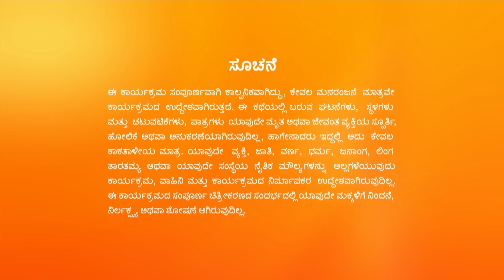Prarthana ವಿಷ ಸೇವಿಸುತ್ತಾಳೆ | Hitler Kalyana | Full Ep. 641 | ZEE Kannada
Hitler Kalyana - Full Ep - 641 - Leela, Abhiram Jayshankar - Zee Kannada

Click here  watch Webisode on YouTube ►PLuOI2Oe0kP-Fw9qk8AjPaalcCW05Jo7Uf
Click here  watch Quick Recap on YouTube ►PLuOI2Oe0kP-EexgWzfACjha6ivC7ixQmu
Click here  watch HIghlight on YouTube ►PLuOI2Oe0kP-HQ1KNuC_3dKDJzoQQuOWC8
Click here  watch Week In Shorts on YouTube ►PLuOI2Oe0kP-GuRRd4VeyduTY_YIuFqiMq